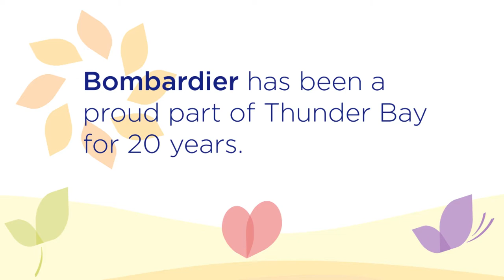The Impact of Our Supporters | Cardiac: Intra-Aortic Balloon Pump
This intra-aortic balloon pump in the ICU plays an integral part in saving the lives of cardiac victims - and supporters like YOU have made it possible!

With help from our supporters, we are able to provide new, necessary, life-saving technology that gives the people of Northwestern Ontario world-class healthcare.

Together, we're healthier.